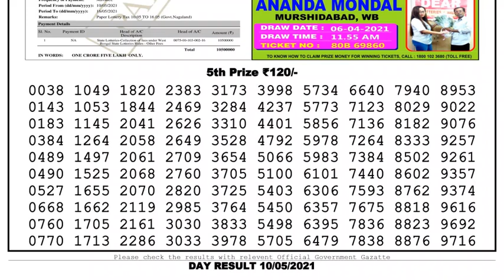Lottery Sambad Lottery Live 04.00pm 10.05.21 Nagaland Lottery Live gdn